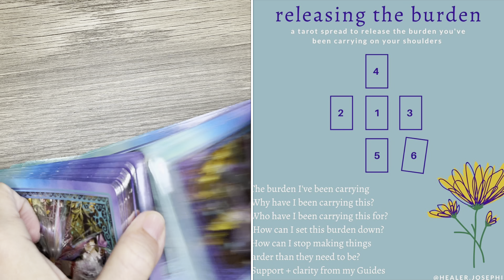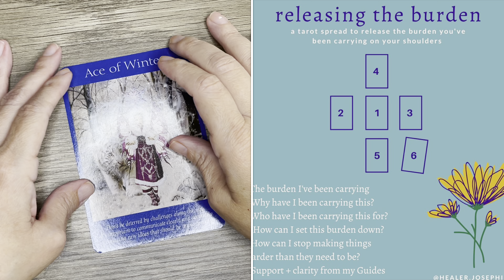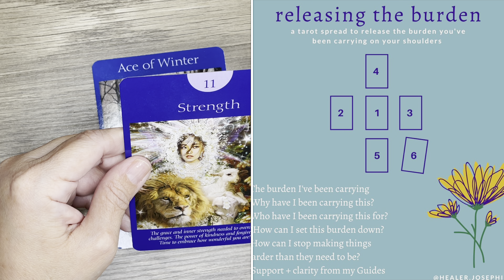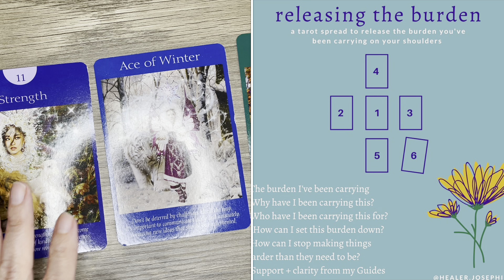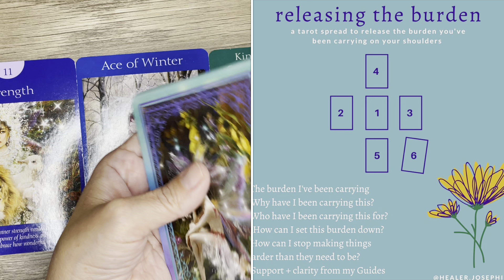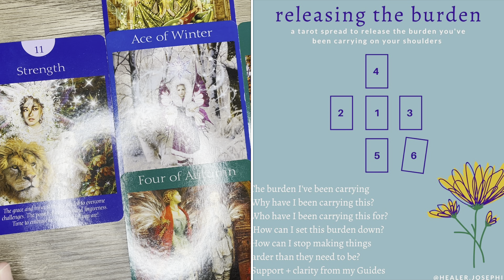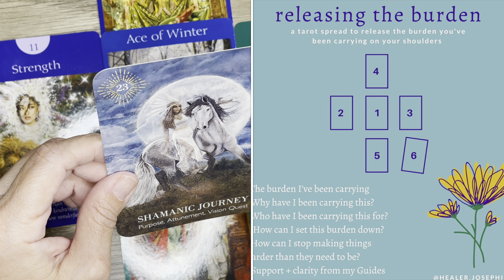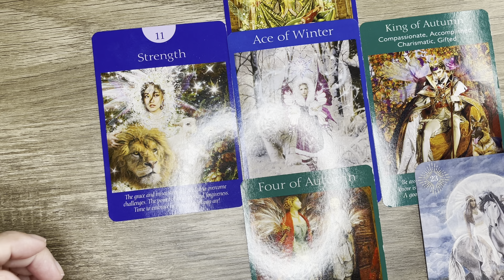Release The Burden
Dee @DeeVination